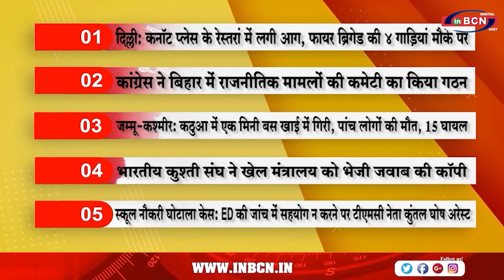Top 10 सुर्खिया | INBCN NEWS